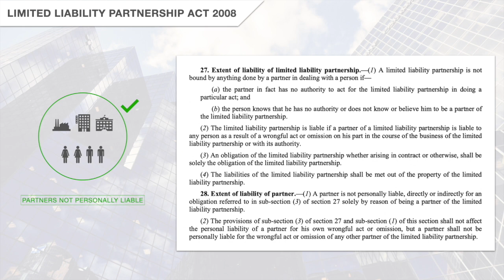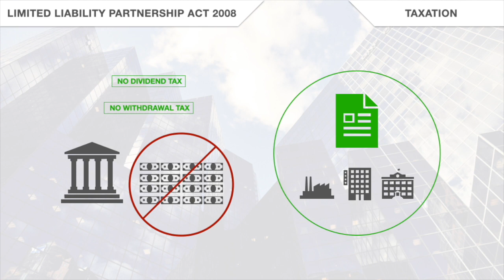Benefits of forming LLP - Limited Liability Partnership in India (Part 1)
This Video is about the benefits of forming a Limited Liability Partnership. It explains the distinct features which make an LLP attractive business option. LLP are easy to form and have a number of advantages. The Limited Liability Partnership Act 2008 may be found

Chapter Details
00:00 Support - Subscribing & Sharing
00:17 Section 27 & 28 - Partners Protected
00:41 Easy to Form
00:58 No Capital Restrictions
01:07 No Mandatory Audits
01:15 Lesser Compliances
01:21 Fewer Taxation Implications
01:30 Separate Legal Entity

Next Video on how to form a LLP will be uploaded soon.